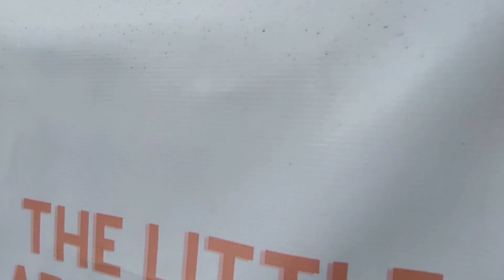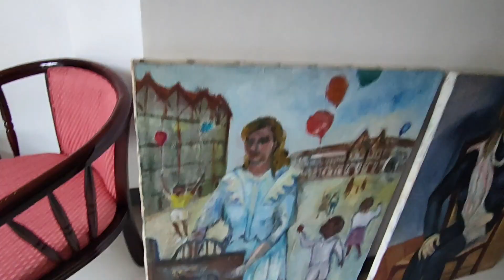The Little Apartment Cafe, Tents and Garden Baguio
May tent sa loob ng tent! If you are looking for a private place to chill, close door or open door na settings? I highly recommend this place.

A small Cafe area located near Petron Tam-Awan Fuel Station. Enjoy chill and relaxing spaces with limited seating for safe distancing.